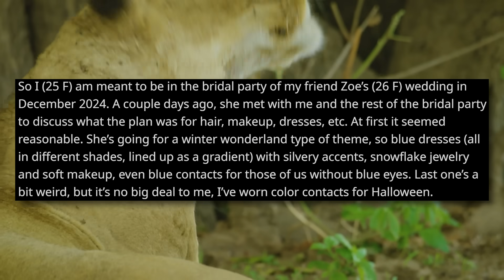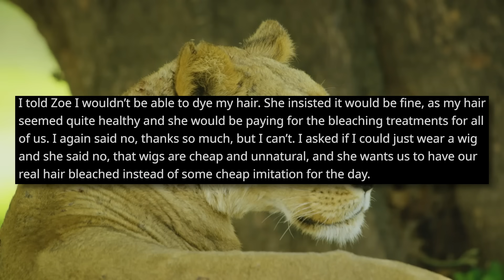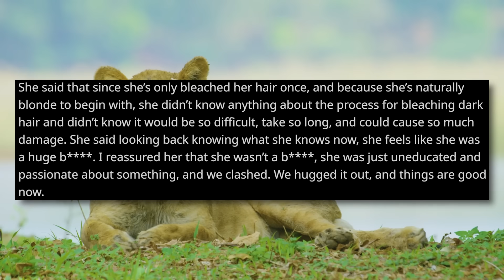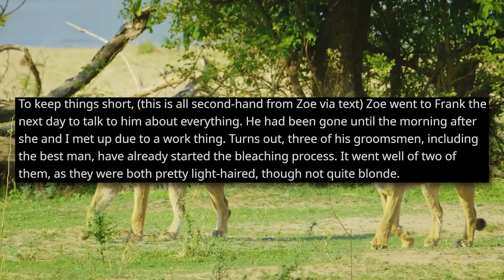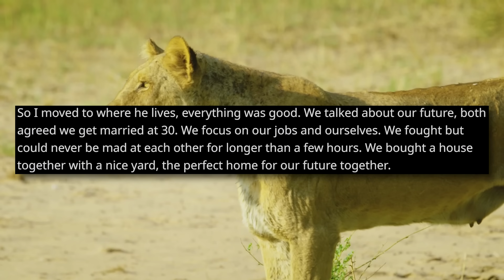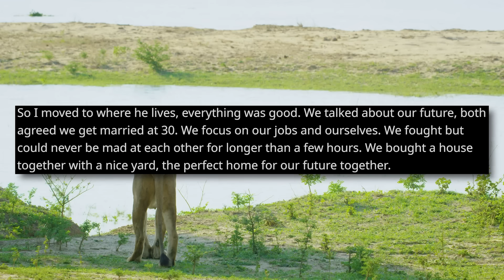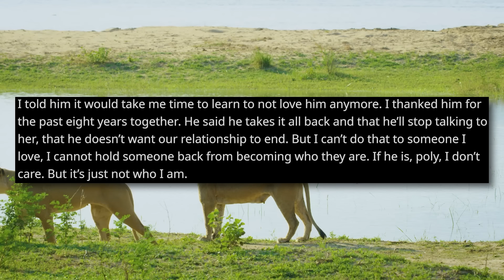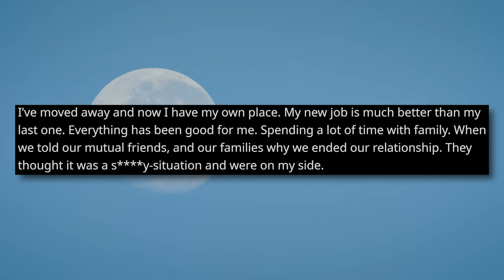r/BestOf | Am I The Jerk For Refusing To Bleach My Hair For A Wedding!?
00:00 Intro
00:10 Story 1 u/bleachdyeproblems
03:23 Story 1 Update
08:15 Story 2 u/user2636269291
12:41 Story 2 Update
14:59 Outro